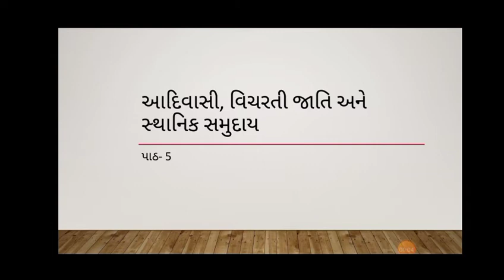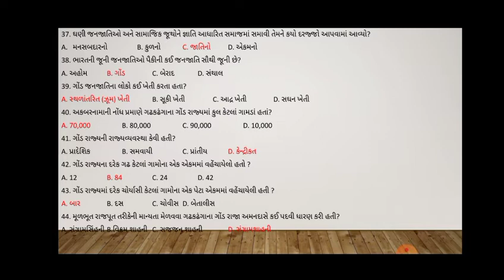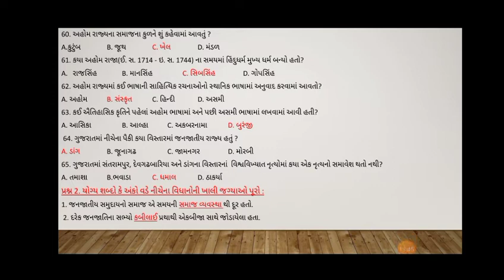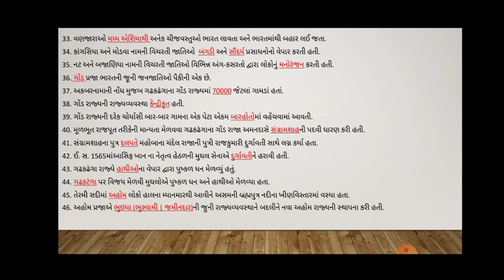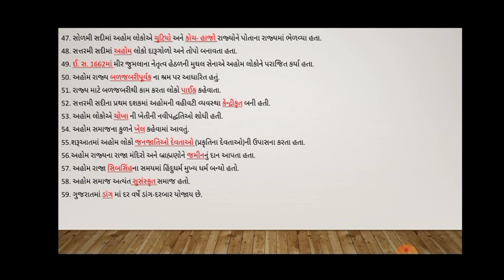std 7 વૈકલ્પિક પ્રશ્નો(social science)std 7 chapter 5 આદિવાસી, વિચરતી જાતિ અને સ્થાનિક સમુદાય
chapter 5:-
           આદિવાસી, વિચરતી જાતિ અને સ્થાનિક સમુદાય

                  વૈકલ્પિક પ્રશ્નો

 વૈકલ્પિક પ્રશ્નો
social science
std 7
chapter 5

_pdf telegram group માં મળી જશે.

 Your query:-
* Std 7
* Chapter  5
* NCERT in gujarati
* Social science
*Chapter 9
* gshseb
* સામાજિક વિજ્ઞાન એકમ કસોટી માટે ના ટૂંકા પ્રશ્નો
*ekam kasoti matena upyogi prashno
* વૈકલ્પિક પ્રશ્નો

*VIDEO HASTEG *
ekamkasotimatenaupyogi prashno
વૈકલ્પિક પ્રશ્નો